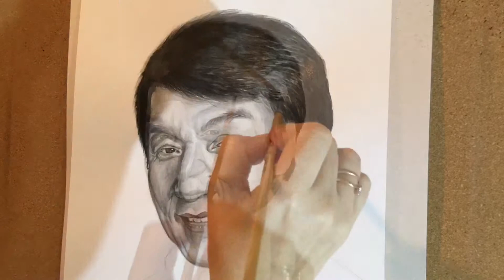Рисуем Джеки Чана акварелью (портрет)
Elsev Drawing,

 I